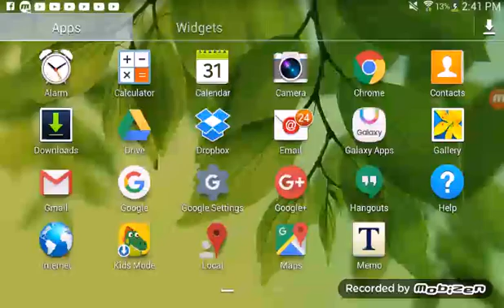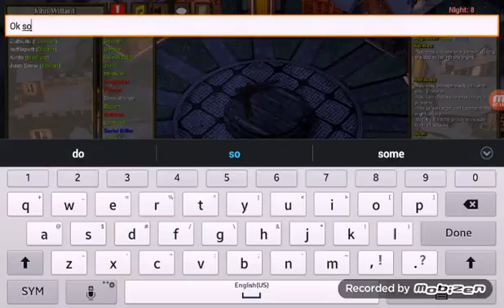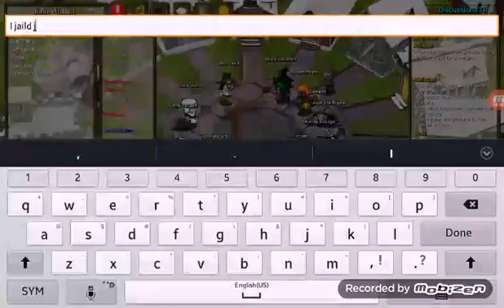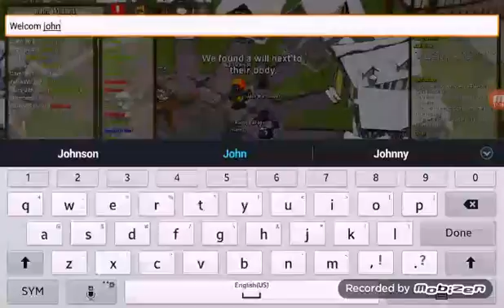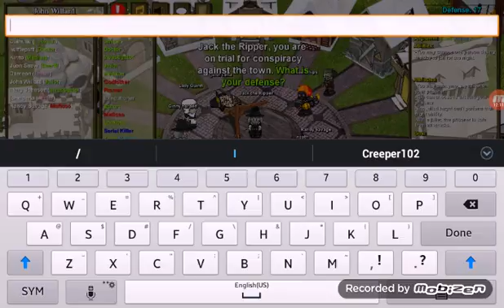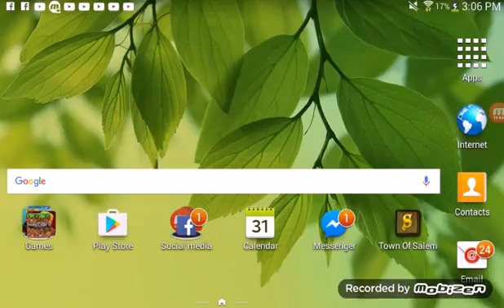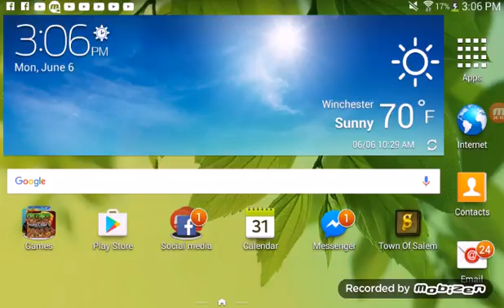Town of salem ) john cena is exe